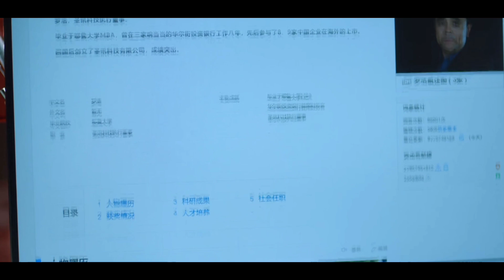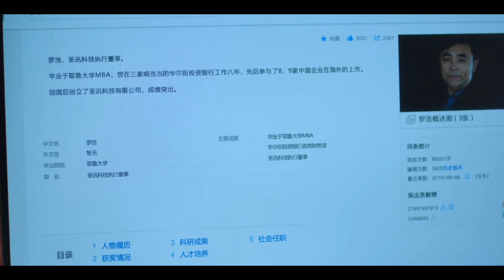Triangle Love💞CEO💕Reporter Girl Episode 30 | Only For Love Malayalam Explanation